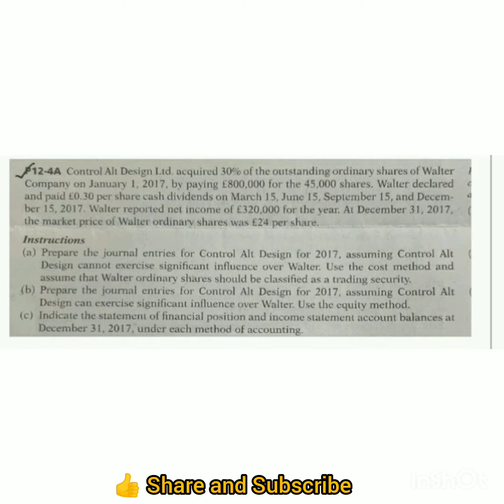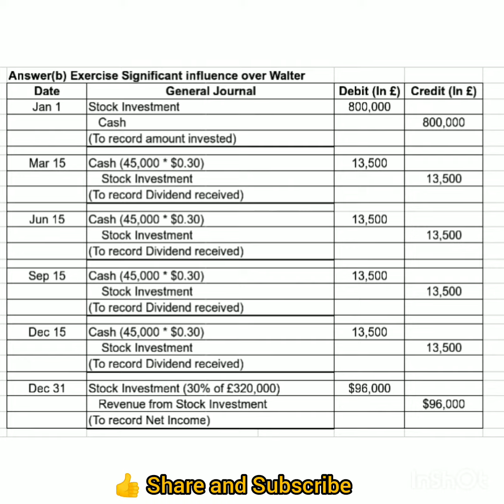Control Alt Design acquired 30% of the outstanding common stock of Walter Company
Control Alt Design acquired 30% of the outstanding common stock of Walter Company on January 1, 2017, by paying £800,000 for the 45,000 shares